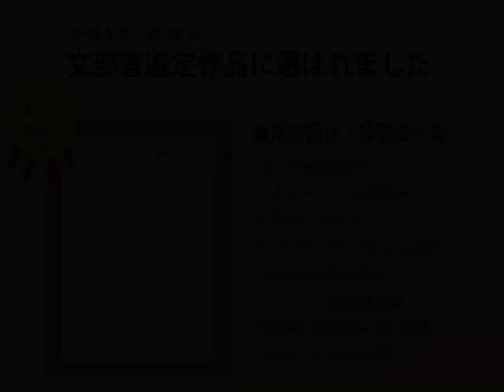ことわざ実用編ドラマ「夢、その遠き果てに」鈴木健二氏による解説「馬耳東風」